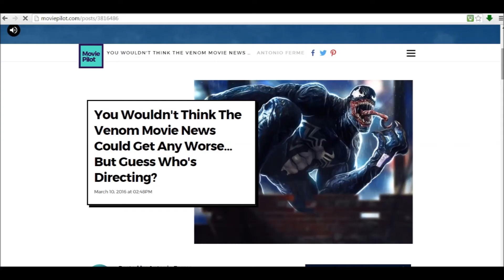Rumored Director For The Venom Movie (Reaction)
Personal Thought (Director for Venom film):

Ronny Yu, director of Bride Of Chucky and Freddy vs Jason, could make an awesome Venom Film. Seeing his work in Freddy vs Jason was really awesome and well put together, which convinces me he has a good dark tone for movies, and that tone would be a perfect fresh start for a Venom film.